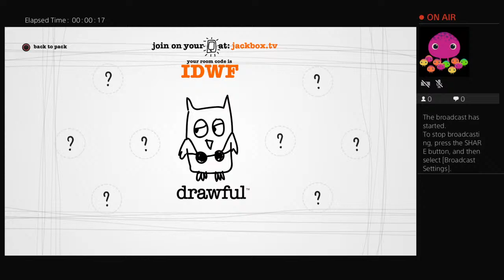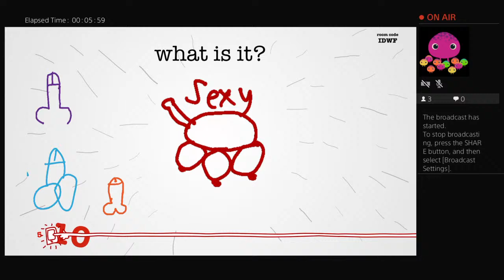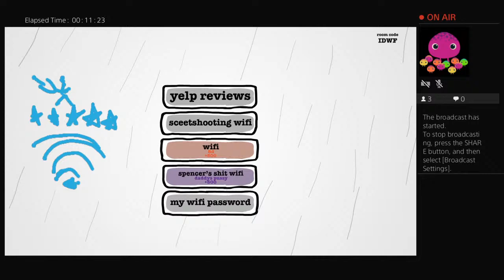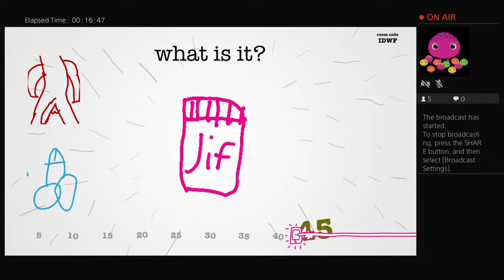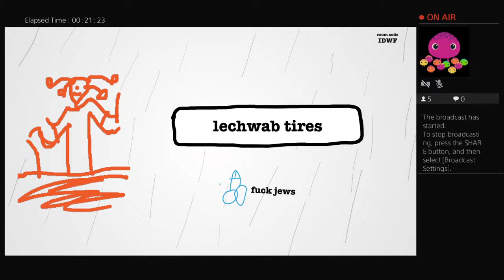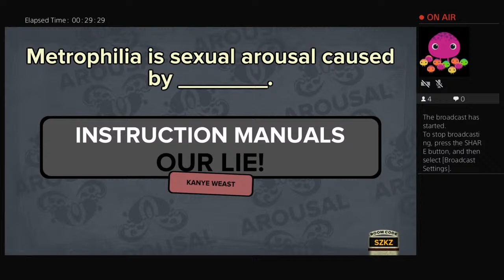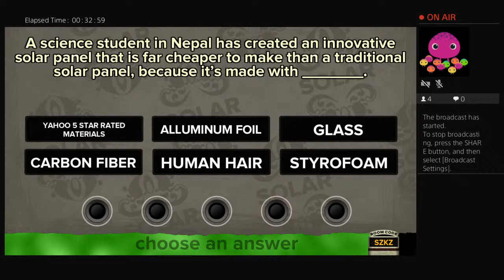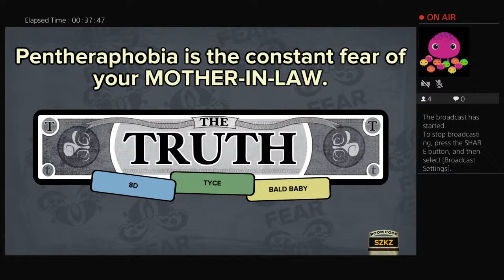tyce is a gaybo